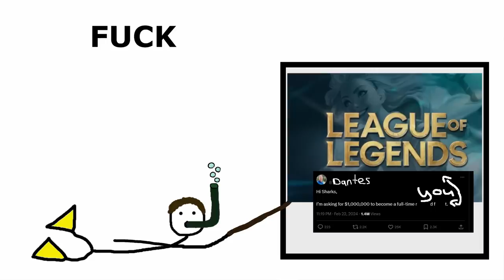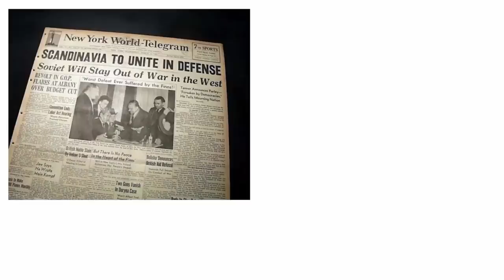History's Most Built Different Individuals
Humans and War kind of go hand in hand, we've all seen the traumatic events unfold throughout the years, and it's seemingly endless.
But, as humans, we don't even have it that bad compared to some of the other species on this planet.

Bugs, sea creatures, weird, new animals we haven't discovered yet, they've all
got stuff goin' on. Heck, you can't even make it down the street without getting stepped on if you're an ant.

This video is going to look at the conflicts different types of animals face/have faced throughout their times.